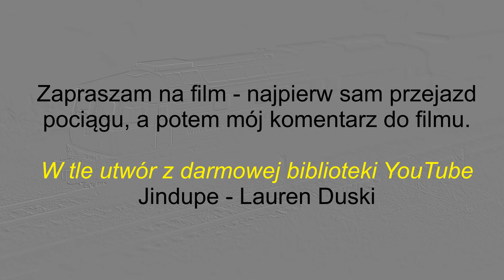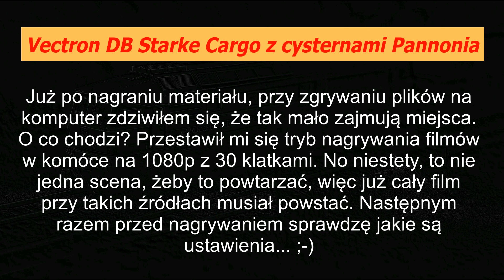Na makiecie: Vectron DB Starke Cargo z cysternami Pannonia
Vectron w reklamowej okleinie w akcji!

Miłego oglądania!